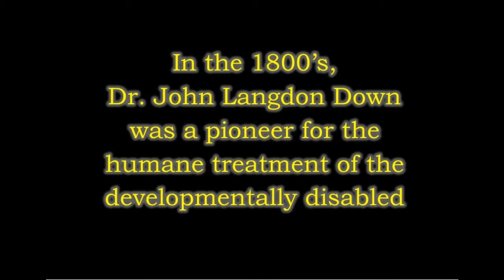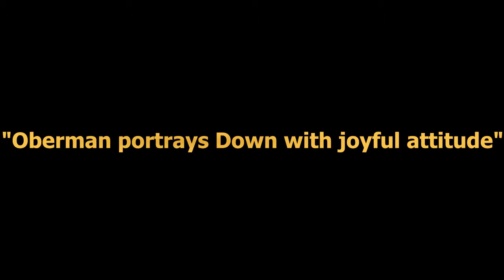Blurred at the Edges trailer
Written and Performed by Steven Oberman. Based on the life of Dr. John Langdon Down, namesake for Down's Syndrome.

In England of 1887, Dr. Down prepares for another day at Normansfield, his residential hospital for the feeble-minded. As Down chronicles his path as a pioneer for the humane treatment of the mentally disabled, a surprise letter arrives with dire consequences for one of his patients. Finding himself at a loss, Down must overcome his own guilt feelings over personal tragedies in order to effectively fight for a patient’s wellbeing.